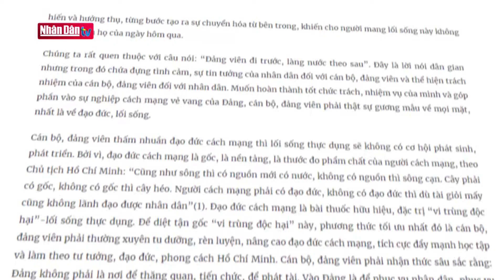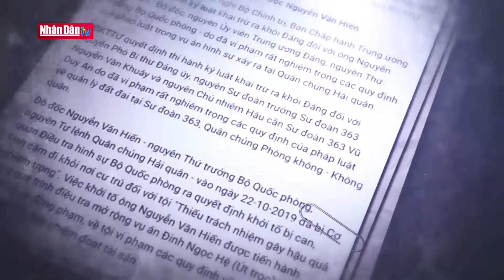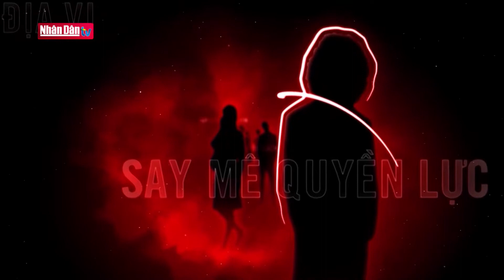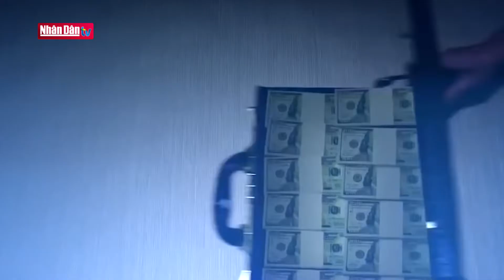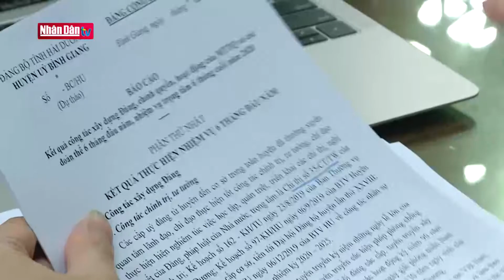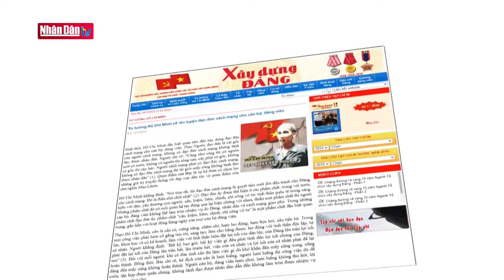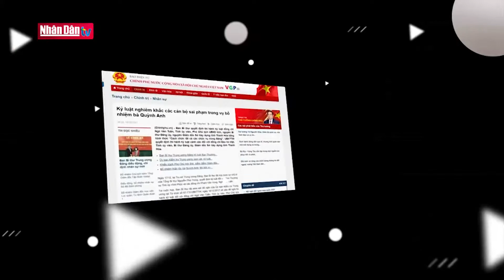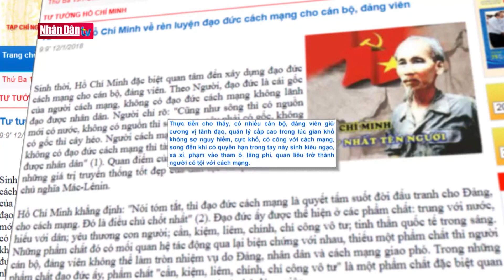Đấu tranh, đẩy lùi lối sống thực dụng trong một bộ phận cán bộ, đảng viên | Bình luận phê phán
Đấu tranh, đẩy lùi lối sống thực dụng trong một bộ phận cán bộ, đảng viên| Đảng với Dân | Truyền Hình Nhân Dân